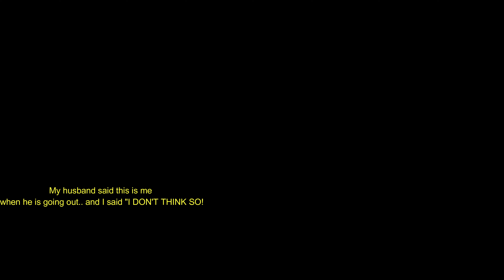Grabe 🥵 PICNIC PA MORE! No SPORTS daw-comment! Can my BLASIAN KIDS do sports?